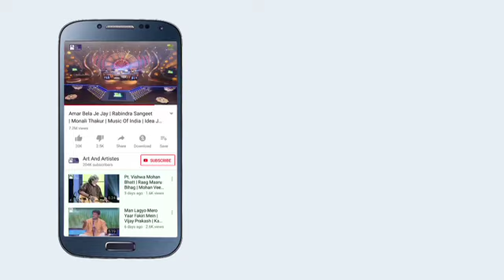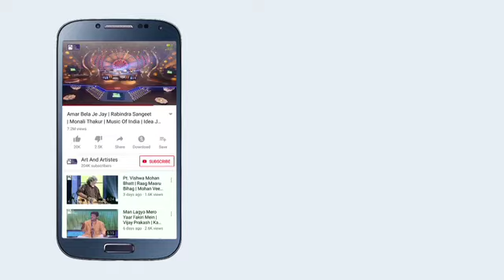Today's music:- a Vocal rendition | Raag:- Bihag | Presented by:- Aditya Modak....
Today's music:- a Vocal rendition  | Raag:- Bihag | Presented by:- Aditya Modak, tabla support by:- Tejovrush Joshi...

Concept: Durga Jasraj, follow her at:
Facebook.com/DurgaJasraj
Instagram.com/DurgaJasraj
Twitter.com/DurgaJasraj

Label: Art and Artistes, follow us at:
Facebook.com/ArtAndArtistes
Instagram.com/ArtAndArtistes
Twitter.com/ArtAndArtistes
LinkedIn.com/ArtAndArtistes
YouTube.com/ArtAndArtistes